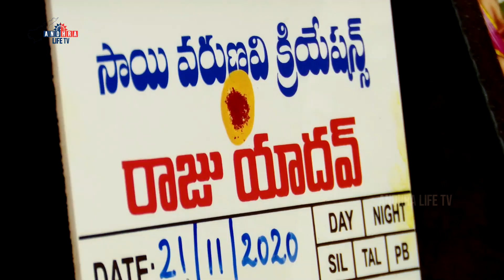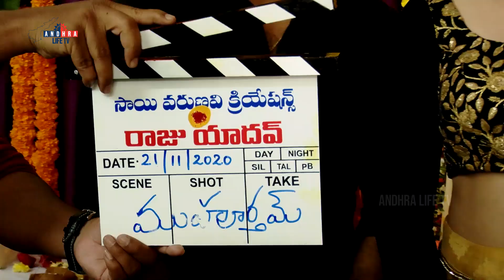See How Getup Srinu Begging Sudheer In Raju Yadav Movie opening Function || Andhra Life TV